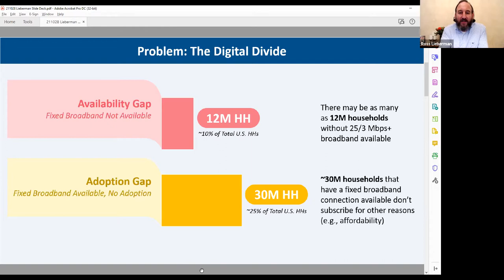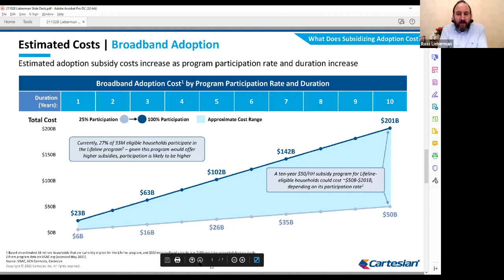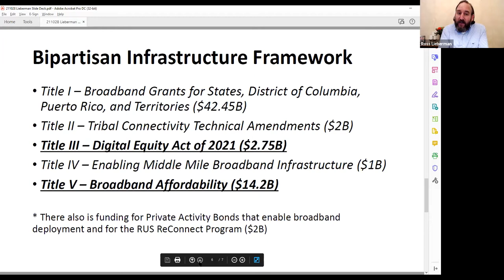Building Successful Broadband Adoption Programs: Insights from the Field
On Thursday, October 28 from 2:00 to 3:00pm ET, ACA Connects hosted a panel of experts to discuss best practices and effective policies and programs for addressing the broadband adoption gap.  Panelists focused on lessons learned from the implementation of existing digital inclusion and adoption programs in both urban and rural areas and practices and policies that states and municipalities should include in constructing the next generation of inclusion and adoption programs.  These issues are especially relevant as Congress considers broadband infrastructure legislation, the FCC continues to implement adoption programs, and states and local governments seek to close the digital divide.

The panel included: Whitney Kimball Coe, Director, National Programs, Center for Rural Strategies; Yosef Getachew, Media & Democracy Program Director, Common Cause; Hannah Hill, Principal, Boston Consulting Group; and Jonathan Bullock, EVP of Corporate Development & Government, Hotwire Communications. Communications Daily assistant editor Gabriella Novello will moderate.

Prior to the panel discussion, Ross Lieberman, SVP of Government Affairs for ACA Connects, provided an overview of the findings of ACA Connects' recent report, "Addressing Gaps in Broadband Infrastructure and Service Adoption: A Cost Estimation & Prioritization Framework," which in part explored the adoption gap across various consumer demographic categories to assist policymakers as they considered funding to promote adoption and digital inclusion programs in the bipartisan infrastructure package.

The event was free and open to the public.